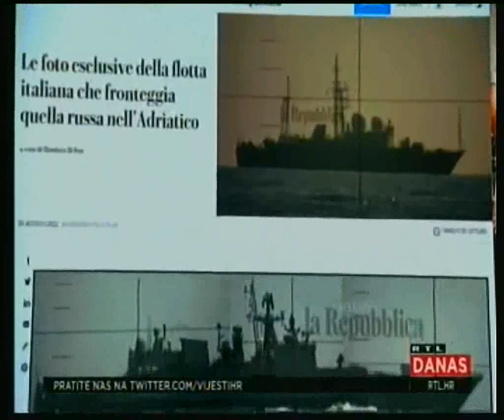Rat u Ukrajini-HR mediji o ruskim brodovima u Jadranu-Ivica: Mandić:Glupa operacija ruske vojske